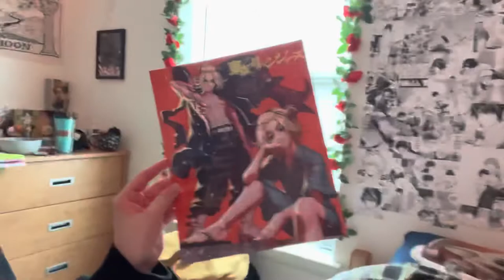WE MET JUSTIN BRINER😭 || Fan Expo Philly ‘22